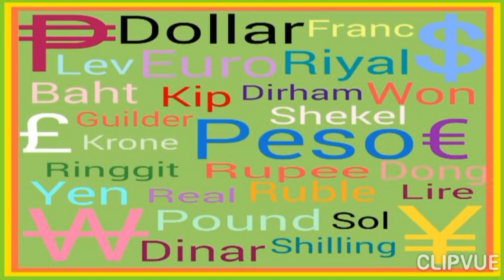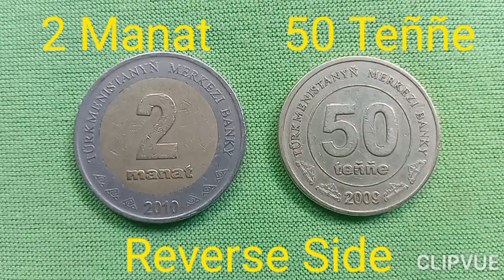Turkmenistan Coins (2 Manat & 50 Teññe)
Turkmenistan coins featured 2 Manat 2010 and 50 Teññe 2009.